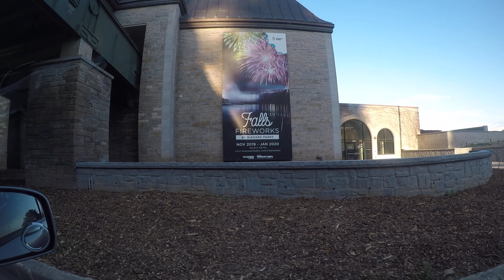شلالات نيغارا مقطع السابع